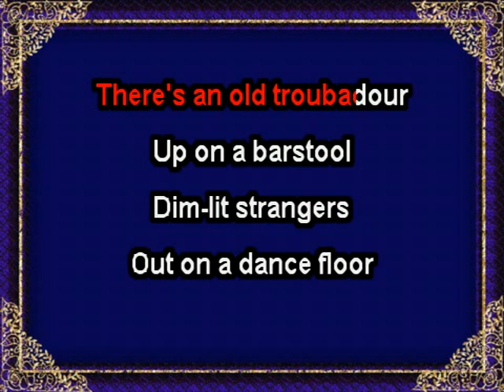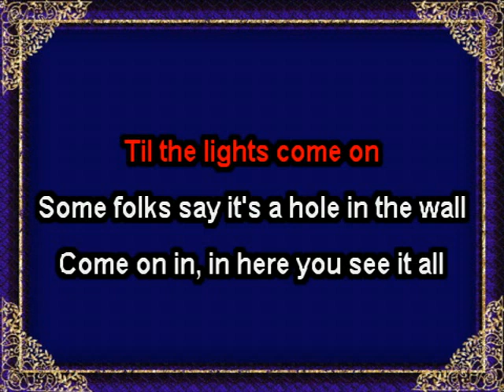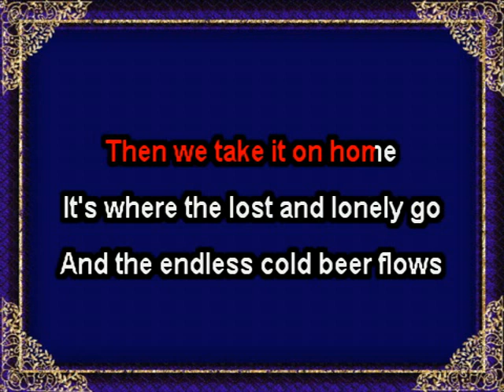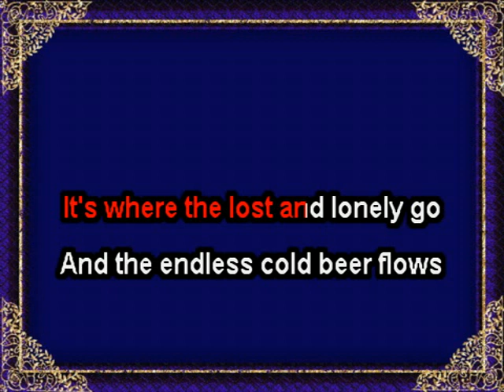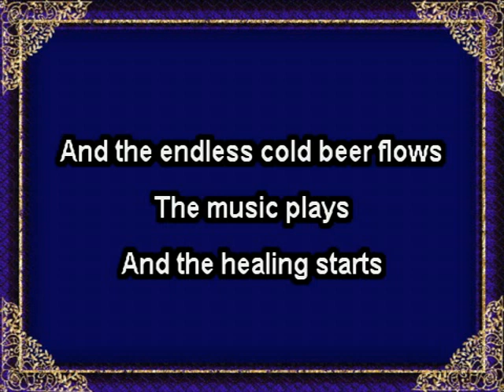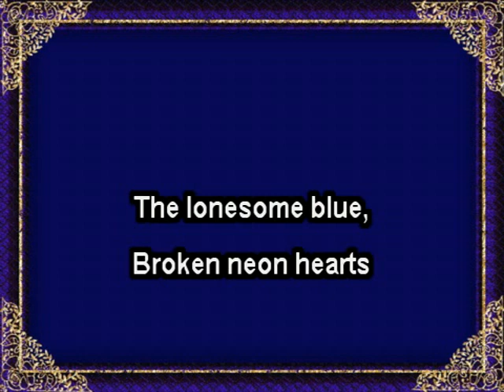Broken Neon Hearts - Dunn, Ronnie